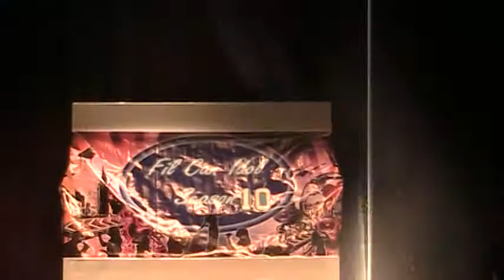Mark Alvin Simbulan & Gabrielle Osaigbovo The Prayer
Fil-Can Idol 2014; The 10th Anniversary Special Preliminaries

Video courtesy of Mr. Jhun Evaristo